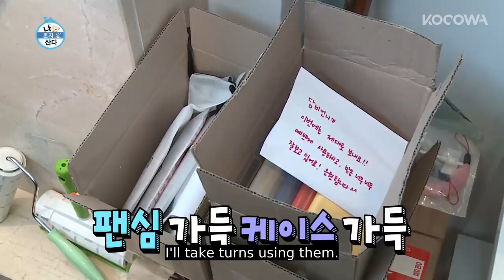People Call Son Dam Bi the Female Version of Kian84 [Home Alone Ep 333]